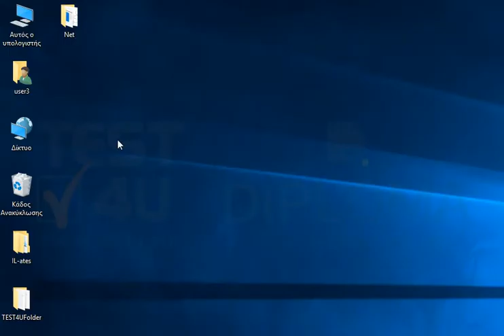Ανοίξτε τον φάκελο TEST4UFolder που βρίσκεται στην επιφάνεια εργασίας και επιλέξτε όλα τα...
Ανοίξτε τον φάκελο TEST4UFolder που βρίσκεται στην επιφάνεια εργασίας και επιλέξτε όλα τα αρχεία.